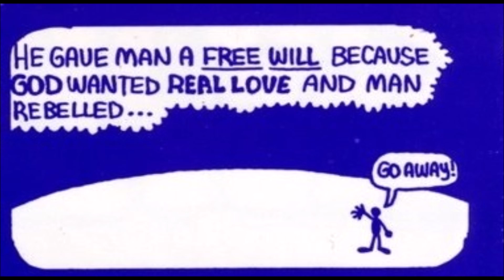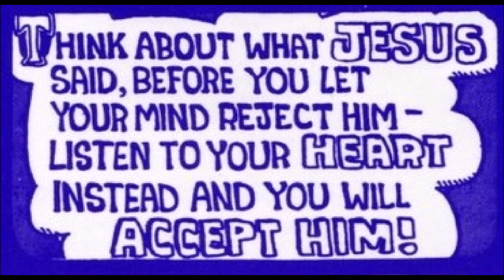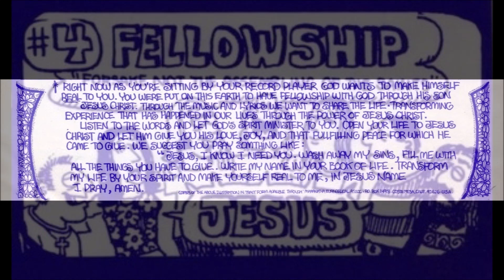Maranatha! Presents: Want Some Living Water? (1972 Jesus Movement Tract)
1972 Maranatha! Tract, "Living Water"
LP: Welcome To Nashville
Released: 1973
Song: I Am A Pilgrim